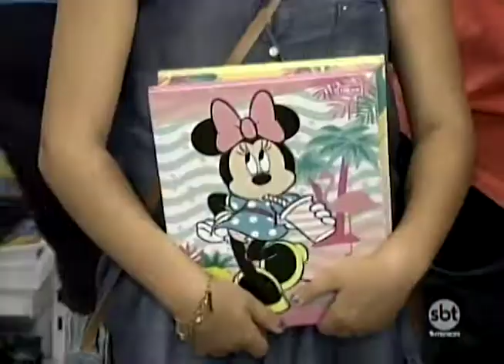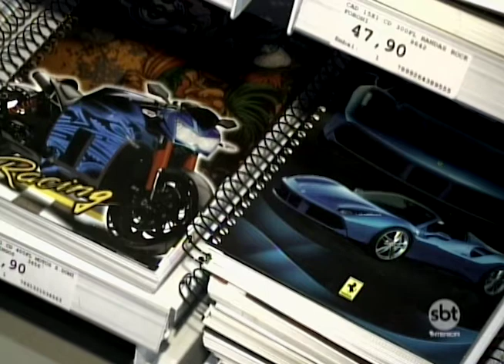Movimento de papelarias registra aumento de 60%